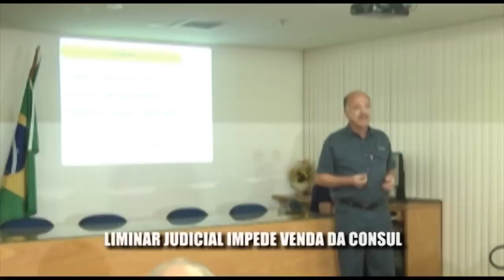Liminar judicial impede venda da Consul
Presidente da Consul, Matusalém Sampaio fala da decisão liminar expedida pela Justiça que impede a venda pela Usiminas do imóvel ocupado pela Consul no Shopping do Vale.